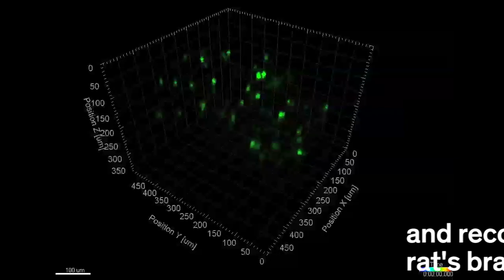Trailer: How to Digitize a Rat Brain